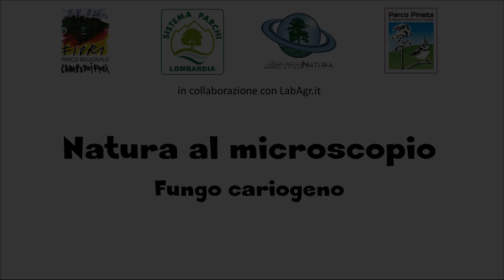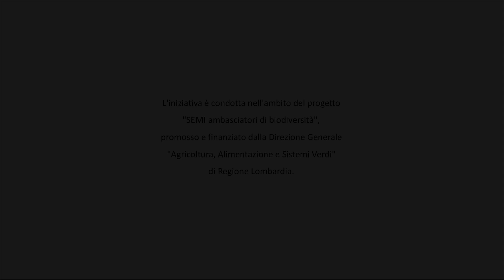NATURA AL MICROSCOPIO - LA CARIE DELLE PIANTE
Scopriamo insieme il fungo cariogeno che facilmente possiamo osservare sulle piante morte e non solo! Guardate un po' quanto sono affascinanti le spore al microscopio ottico!

😷 L'emergenza sanitaria con cui tutti stiamo facendo i conti ha inferto un duro colpo al settore scolastico 🏫 e soprattutto alla sua capacità di offrire esperienze 🧪🏕️ ai propri alunni!

❗Ecco quindi un simbolico contributo che vuole offrire a studenti e docenti, piccole, o forse meglio dire "micro"🧫, esperienze video 🎥 in cui la natura è protagonista🔎... saremo noi a maneggiare pinze, manopole ⚙️ e oculari dei microscopi🔬, voi godetevi l'esperienza in tutta sicurezza!
Scopriremo specie del bosco 🌳🍄, ma anche organismi vegetali e non, che potete facilmente incontrare nei vostri giardini 🌹 senza allontanarvi da casa🏡!

L'iniziativa è condotta nell'ambito del progetto "SEMI ambasciatori di biodiversità", promosso e finanziato dalla Direzione Generale "Agricoltura, Alimentazione e Sistemi Verdi" di Regione Lombardia.

In collaborazione con Area Parchi, Parco Pineta di Appiano Gentile e Tradate, Parco Campo dei Fiori, AstroNatura Cooperativa Sociale e Studio Agronomico LabAgr.it.